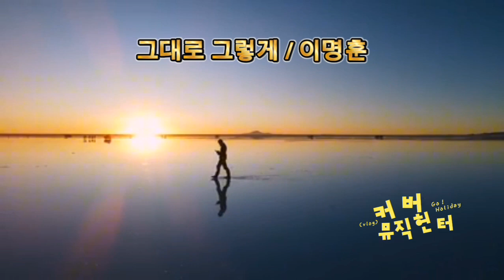그대로 그렇게 / 이명훈 (커버 뮤직헌터)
음악신청